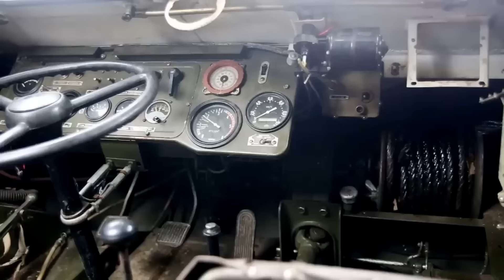ЭТО проедет везде! Мужик из гнилого ГАЗ-66 «Шишига» и БРДМ создал идеальный вездеход для любых дорог